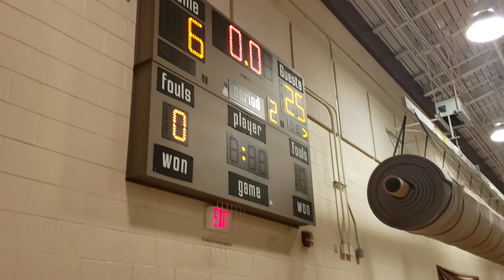Game 3 BLMS Mustangs vs HHIMS Stingrays 2nd quarter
Middle School Basketball
Bluffton Middle School Mustangs
Hilton Head Island Middle School Stingrays